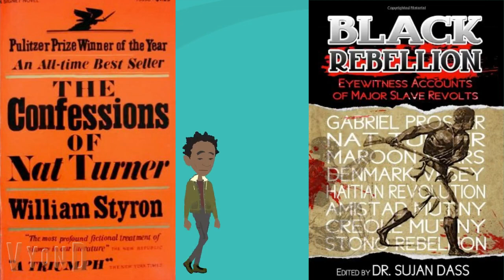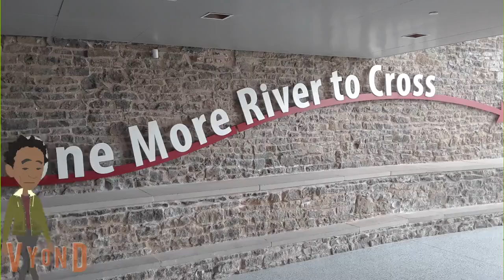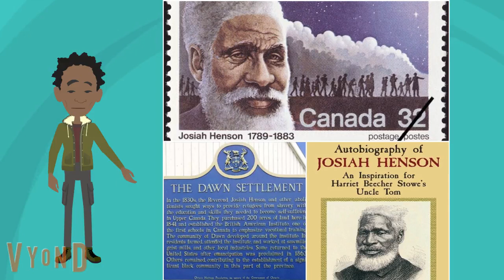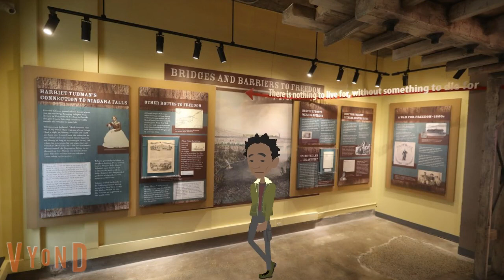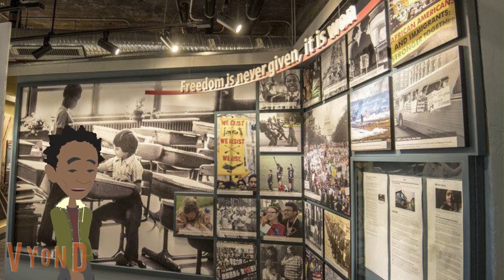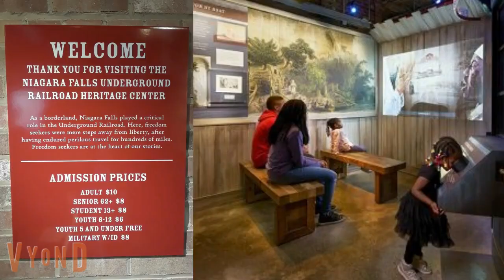Animation Series: One More River To Cross (AtlantisBuild)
This video highlights the Underground Railroad in the City of Niagara Falls, New York.